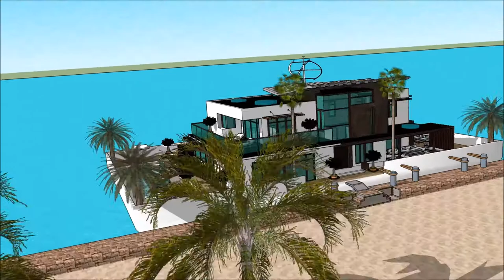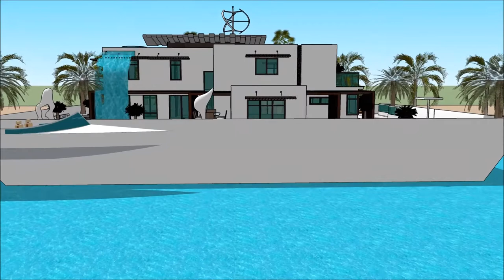HOUSEBOAT PROVIDENCE BOAT SHOW 2018 BOSTON WASHINGTON DC Exhibition and expo Superyachts and Mega Ya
The houseboatzania launching an innovative high-end luxury yacht houseboat home design potentially as a display of exhibition of the HOUSEBOAT PROVIDENCE BOAT SHOW 2018 BOSTON WASHINGTON DC Exhibition and expo Superyachts and Mega Ya.

The collection of the Houseboatzania concept of HOUSEBOAT PROVIDENCE BOAT SHOW 2018 BOSTON WASHINGTON DC Exhibition and expo Superyachts and Mega Ya consists of high luxury and architectural art pieces in minimalism combined with living on the waterfront of the harbour of

The houseboat yacht design has the basis to sustain living with high standards and contemporary structural design at HOUSEBOAT PROVIDENCE BOAT SHOW 2018 BOSTON WASHINGTON DC Exhibition and expo Superyachts and Mega Ya with numerous of prospects for excessive living and celebrating the desire of life worldwide: